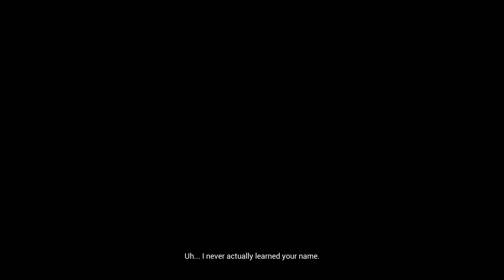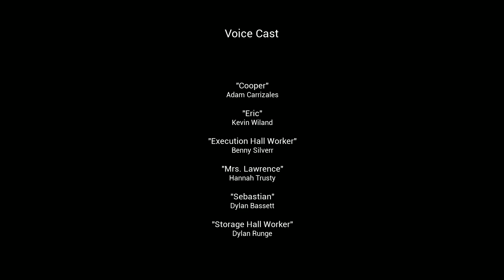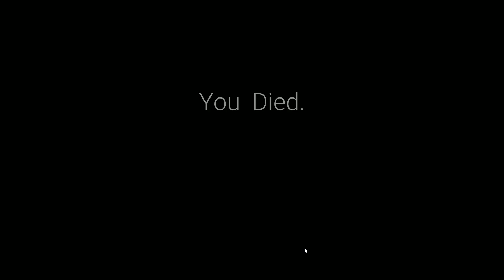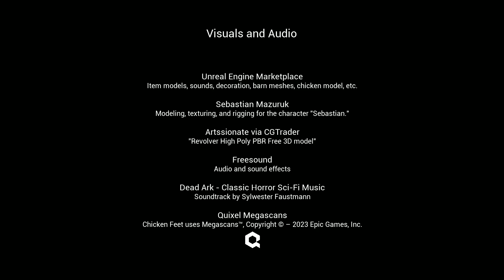CHICKEN FEET + DLC - Full Psychological Horror Game |1080p/60fps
Chicken Feet is a first person survival-stealth horror game about a giant, angry chicken. Descend into the depths of GOOBER laboratories and uncover the horrors that lie beneath the lab's shiny façade.

Chicken Feet est un jeu d'horreur furtif et de survie à la première personne sur un poulet géant en colère. Descendez dans les profondeurs des laboratoires GOOBER et découvrez les horreurs qui se cachent sous la façade brillante du laboratoire.

00:00 Intro
32:48 DLC